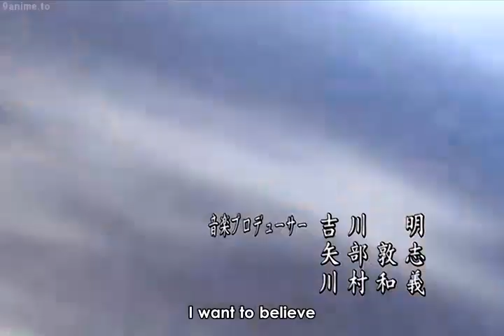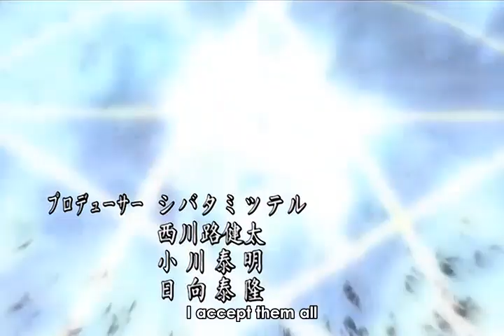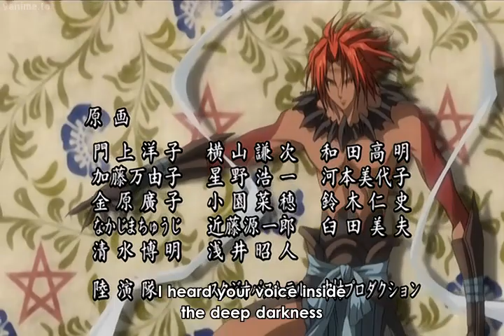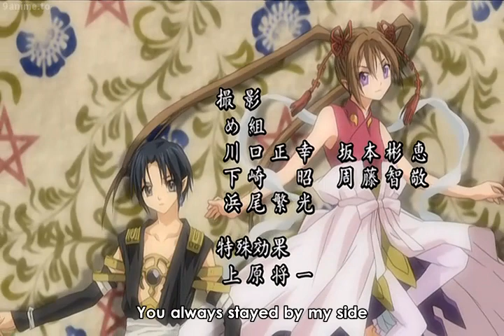Shounen Onmyouji Episode 1 [English Sub]